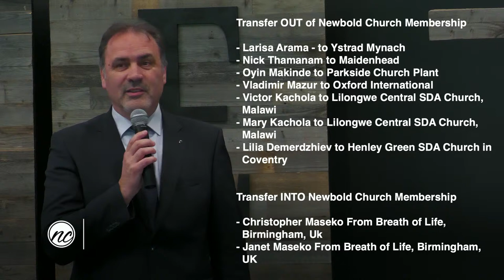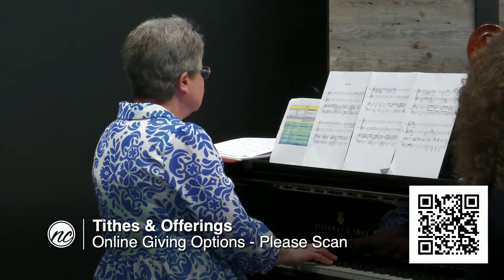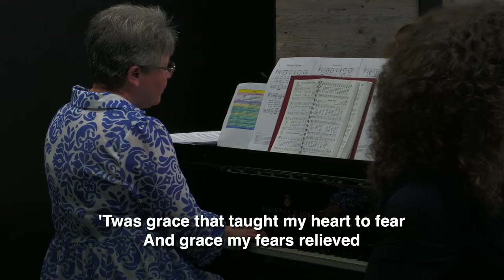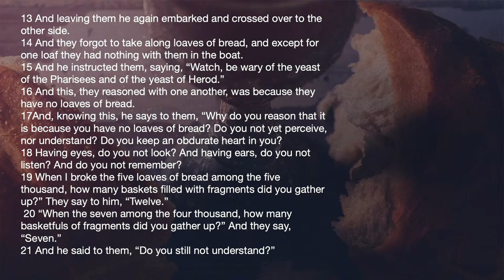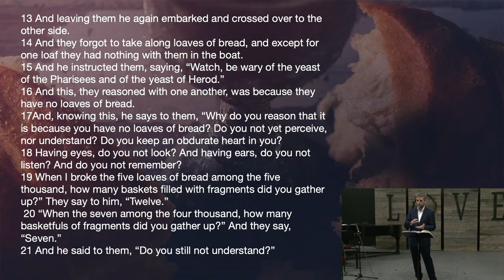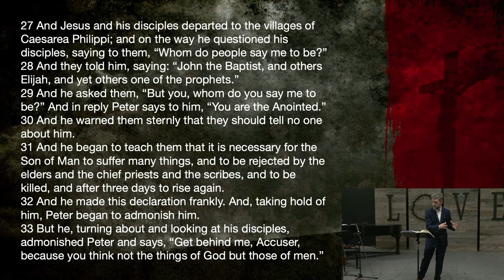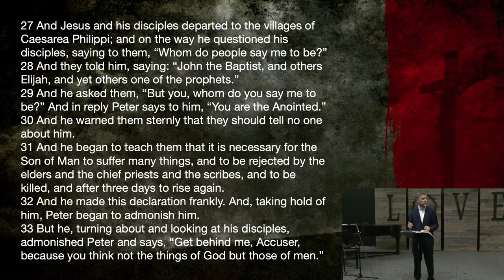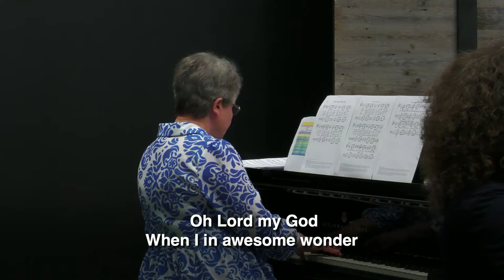06.04.2024 -"Eye Did Not See That Coming" - Robin Anthony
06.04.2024 -"Eye Did Not See That Coming" - Robin Anthony